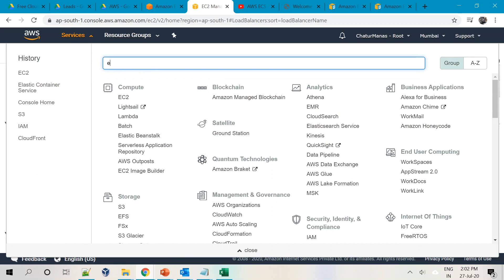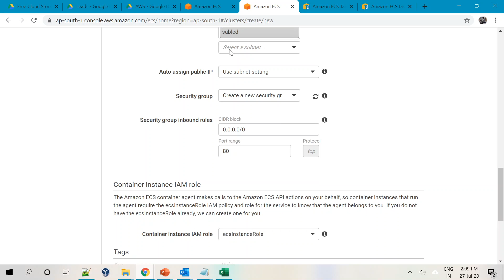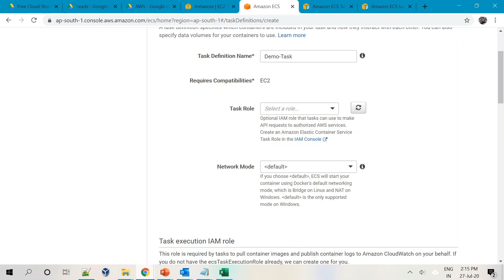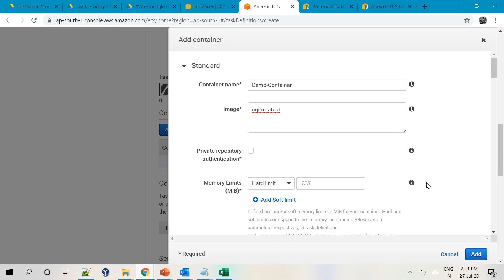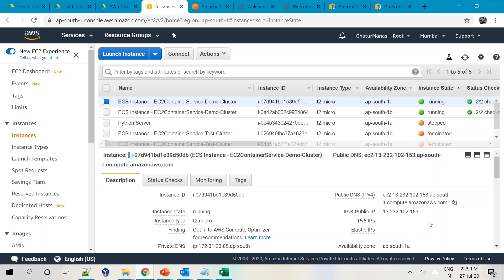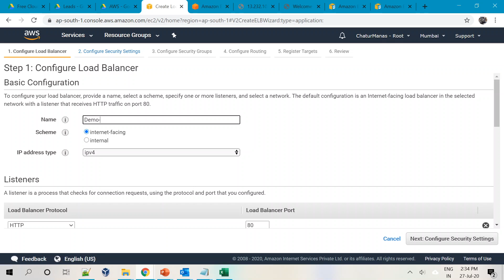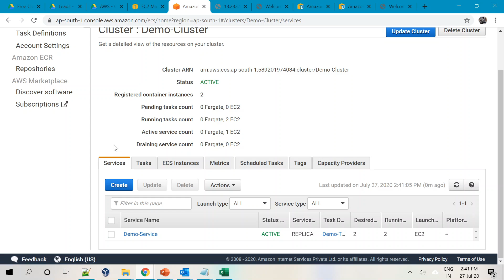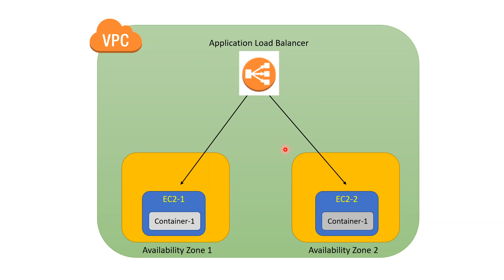AWS ECS Demo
In this video we have demonstrated how to work with AWS ECS on EC2